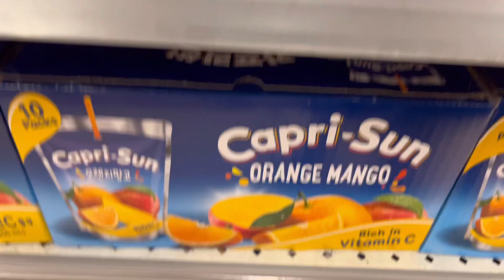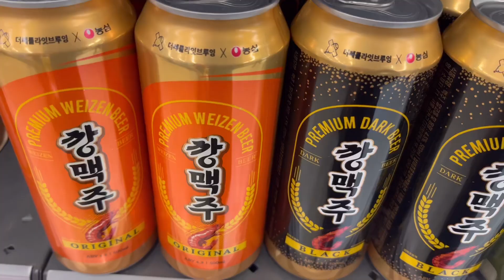신바람엘리스 비오는날 다이소,이마트 Vlog [나혼자산다]